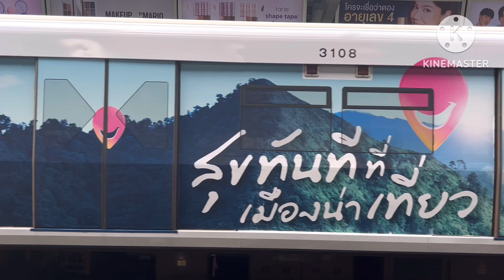🇩🇪Pledge Ep.59 (1116/1115)Away-Kheha EMU-A1 Trip-52 No.8 Amazing Thailand provinces(full-wrap)🇹🇭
“ไว้มีโอกาสหน้าถ้าเจออีกจะพยายามเก็บซ้ำเเละข้อมูลให้ครบน่ะครับ” (full-wrap)
🇩🇪A1-8: 🔵อุตสาหกรรมกระจก AGC Flatglass ➡️❓
📸Date Taken:Monday 18 November 2567 (15:58 AM)🟡 +B3(93)🇨🇳